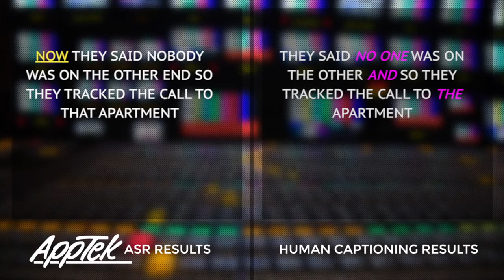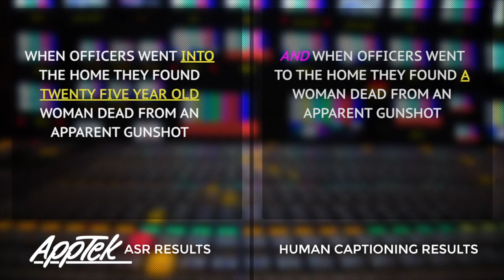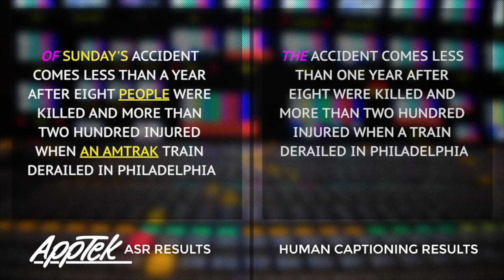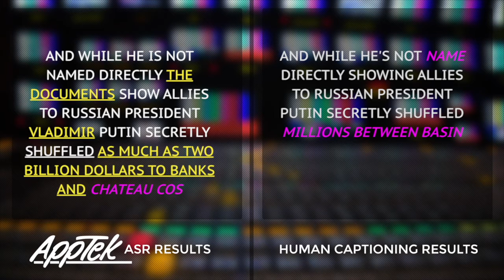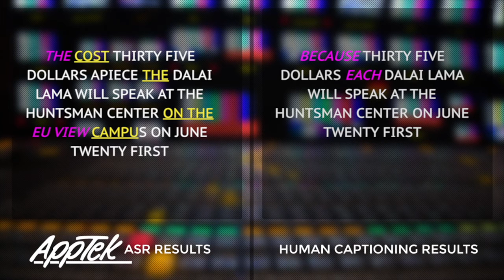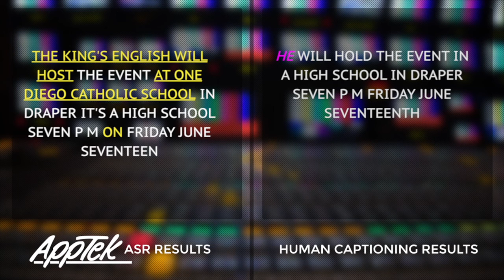AppTek ASR vs Human Captioning Results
Closed caption side-by-side comparison between AppTek ASR Engine and Human Captioning